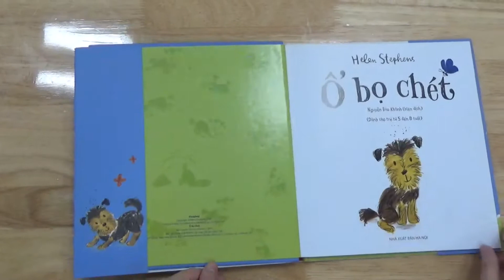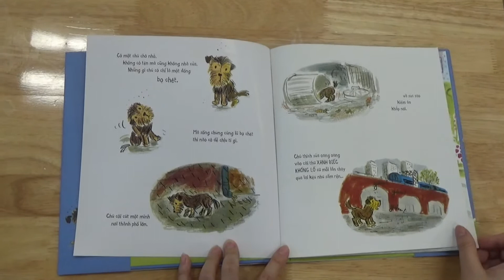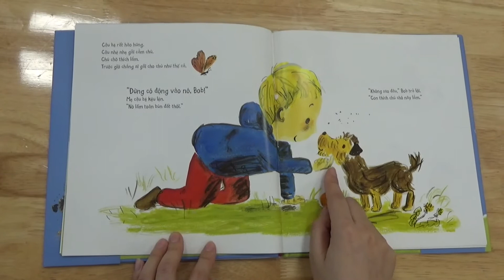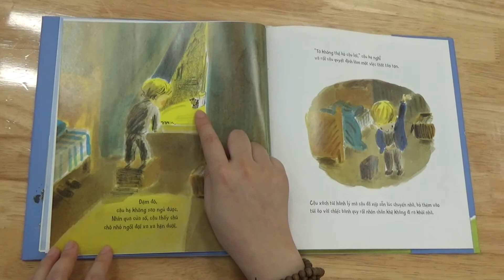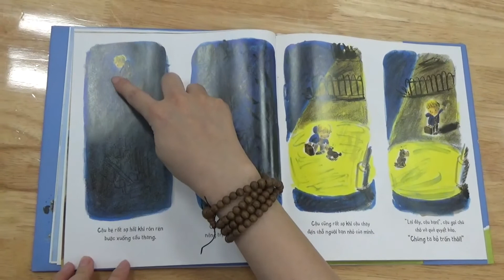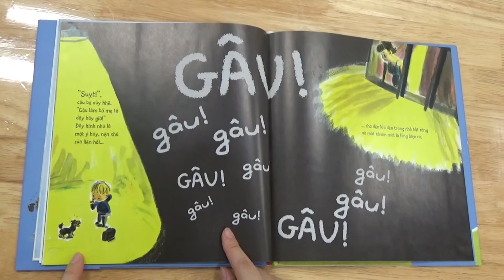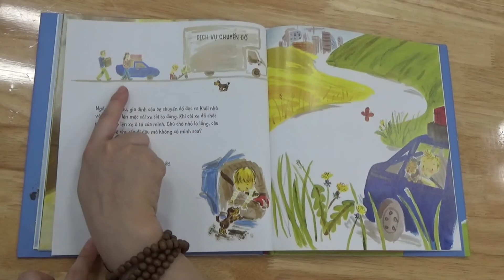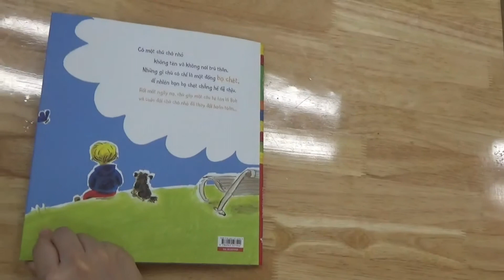Đọc truyện cùng cô: "Ổ bộ chét".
Vinschool Skylake